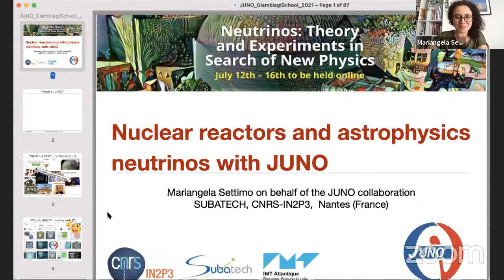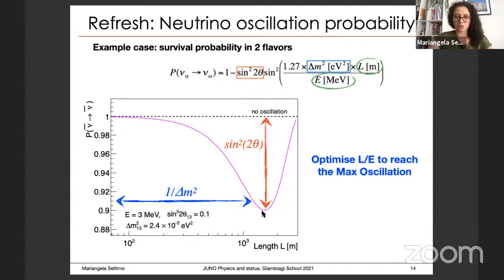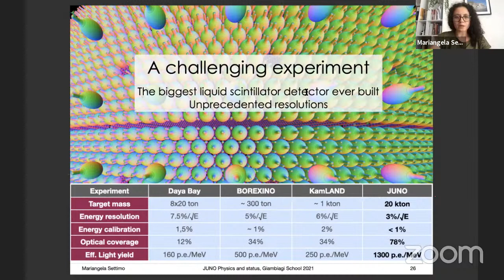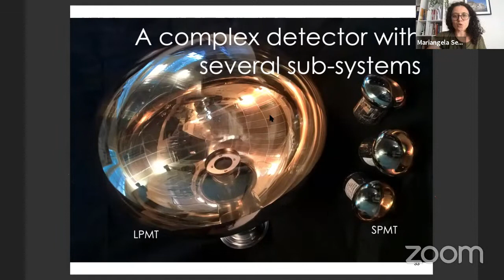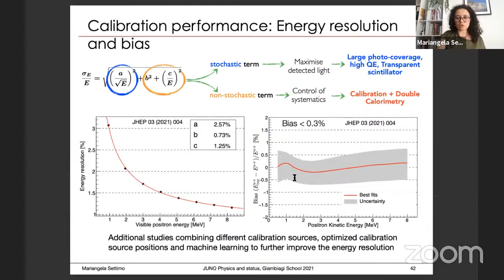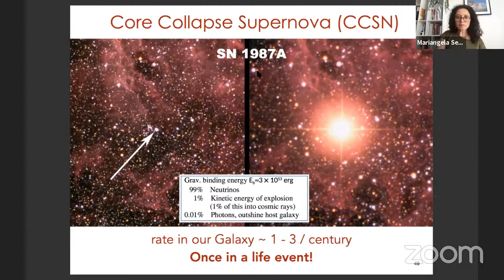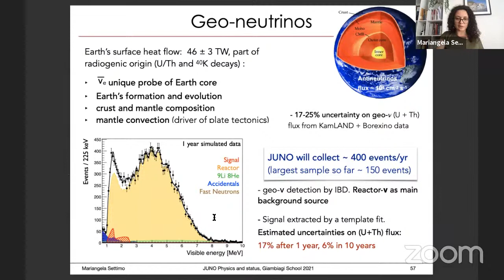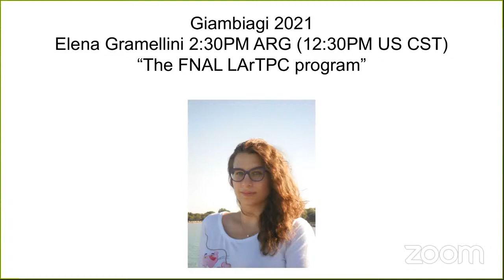Escuela Giambiagi 2021. Charla: Status and perspectives of the JUNO experiment